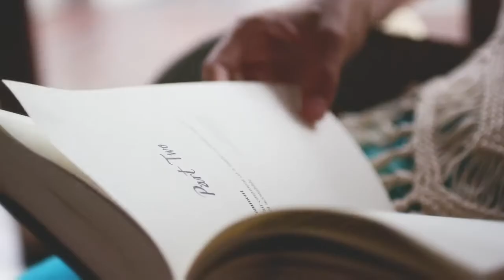Outrigger Koh Samui Beach Resort